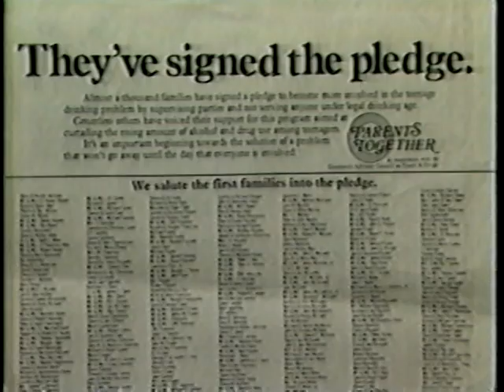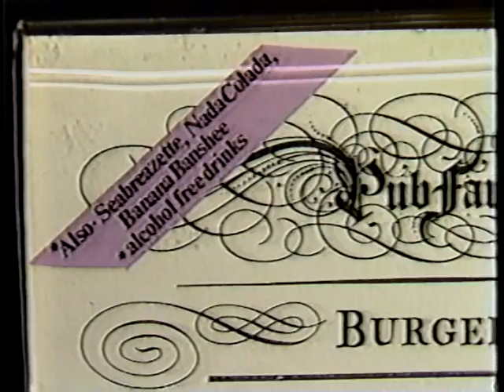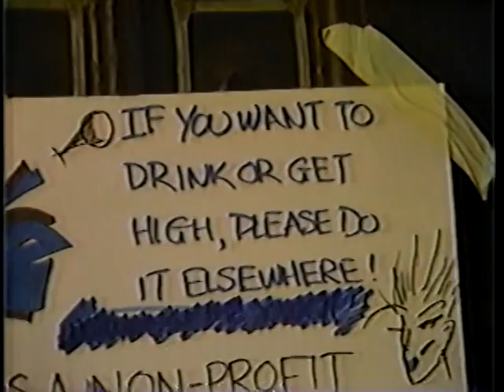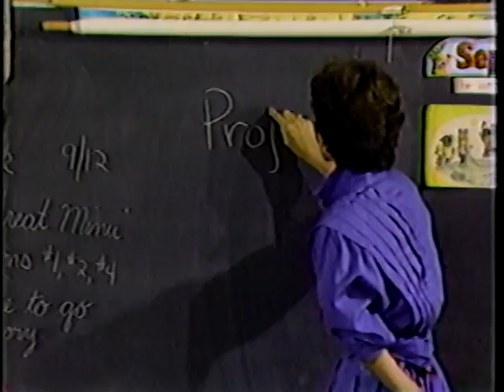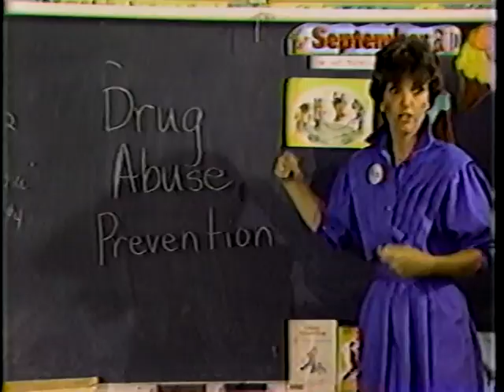Greenwich Documentary 1985 Part 2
Per Lee Harris